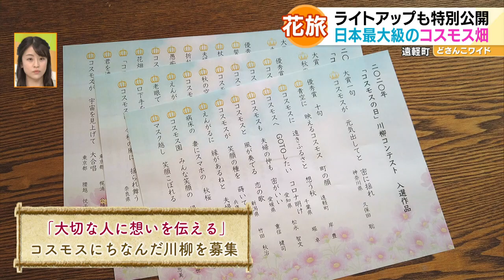ハナタビ北海道〜日本最大級のコスモス畑【どさんこワイド179】2021.09.17放送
見頃を迎えた北海道の花々とその物語を、TVで見て楽しんでいただく企画「ハナタビ北海道」。今回は、1000万本以上が咲く日本最大級のコスモス畑をご紹介しました。